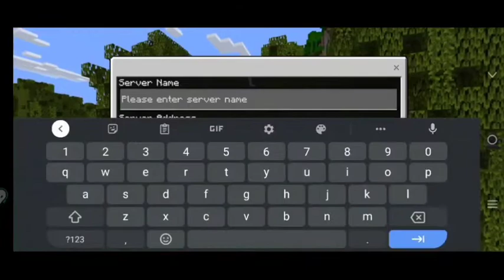How to make 24/7 Minecraft server 🔥| How To Create Server In Minecraft pe 1.18 In Hindi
So this video is a tutorial in which I explained how to make a server in minecraft pocket/bedrock edition.

Hlo guys! In this video I have shown you how to make your own 24/7 online server in Minecraft. To make a minecraft server you just have to follow some simple steps given in the video. So please watch the video carefully.

• How to create a server in minecraft pocket edition in Hindi